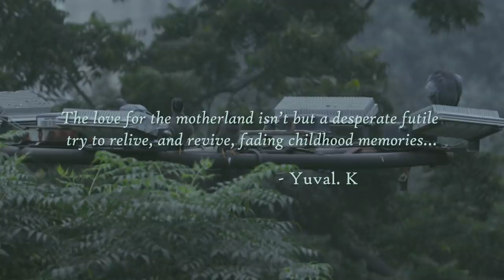An Appeal for Documentary on Kashmiri Pandits Exodus